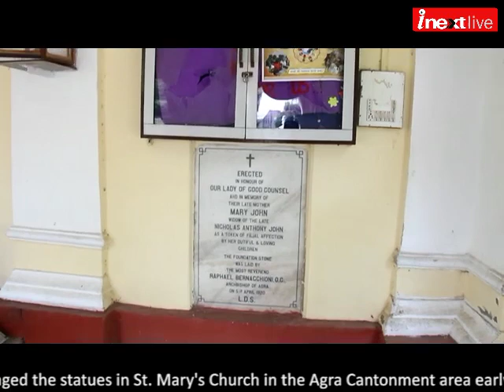Agra: Church vandalised and statues damaged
Unidentified persons vandalised a church and damaged the statues in St. Mary’s Church in the Agra Cantonment area early on Thursday morning.